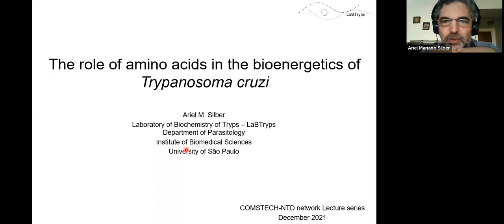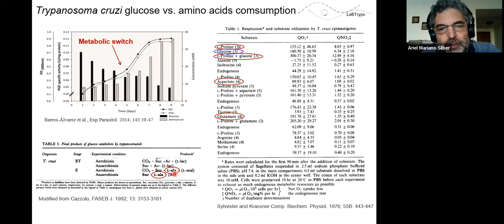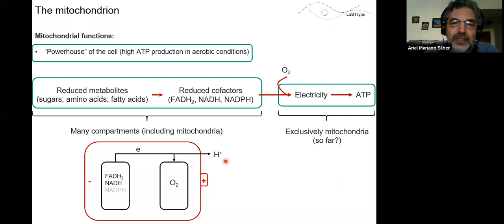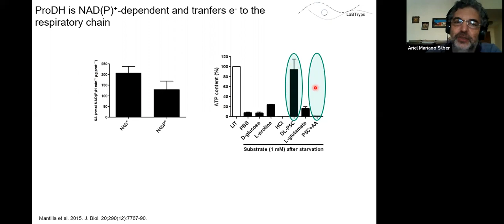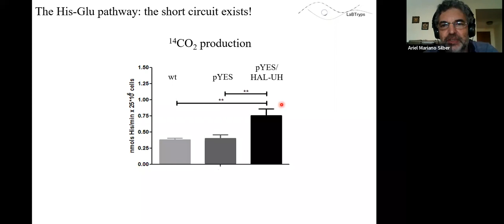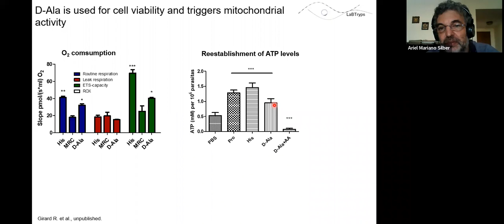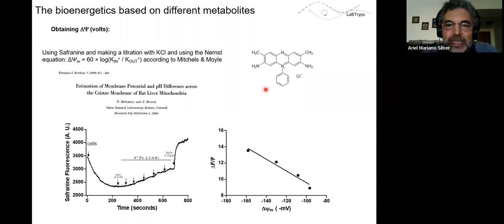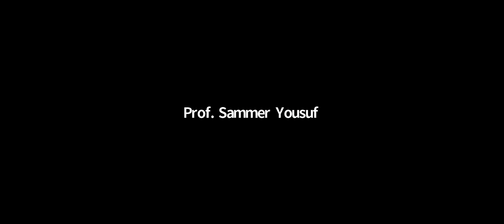Lecture by Prof Dr Ariel M Silber 22 12 2021